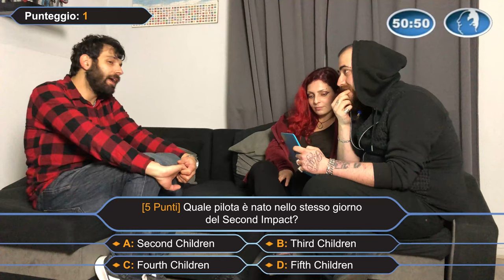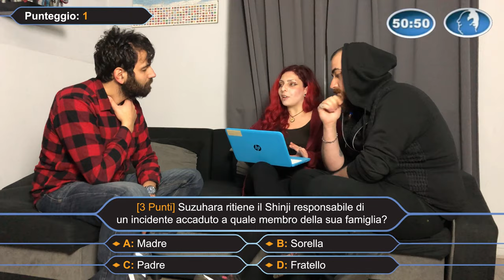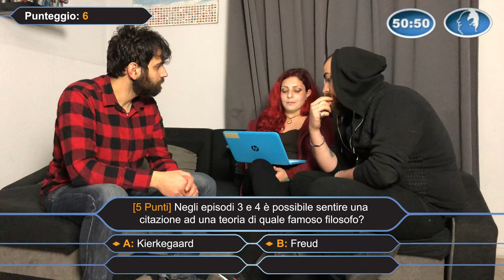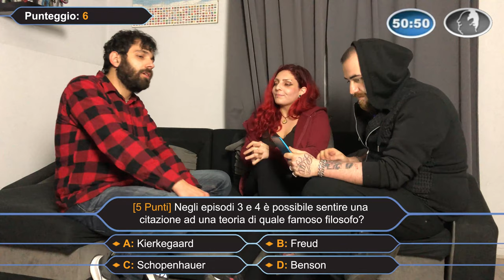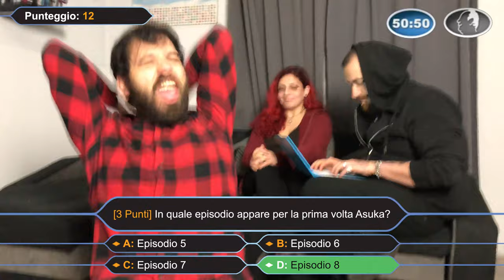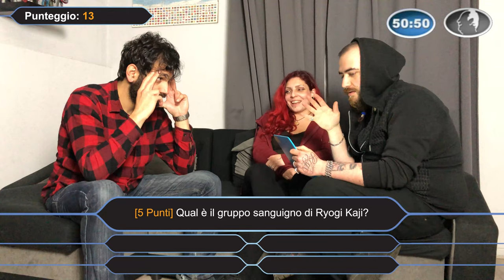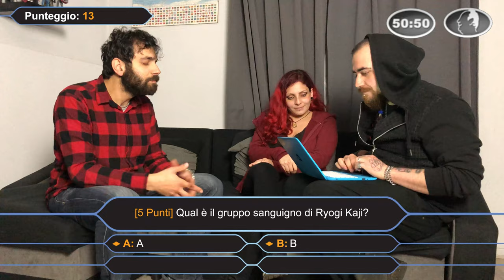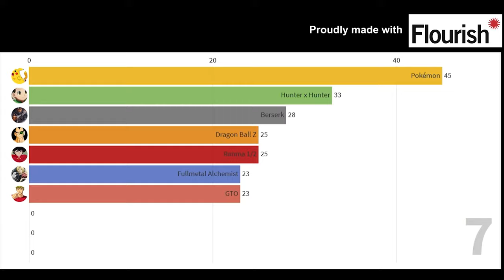NEON GENESIS EVANGELION - L'ANIME CHE TUTTI ASPETTAVANO - ANIME DELLA NOSTRA INFANZIA EP SPECIALE P2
A grande richiesta, oggi parliamo di uno degli anime più famosi di Hideaki Anno (庵野 秀明): Neon Genesis Evangelion. Questo anime ha incoraggiato la nostra sigla di apertura. Questo video è stato fatto all’ultimo momento. Scusateci se ci potrebbero esserci degli errori😅.

⚠️⚠️⚠️SPOILER ALERT⚠️⚠️⚠️